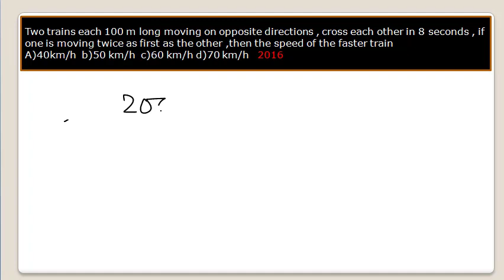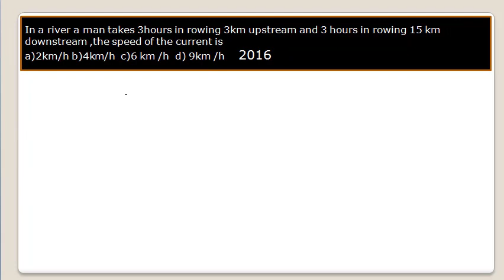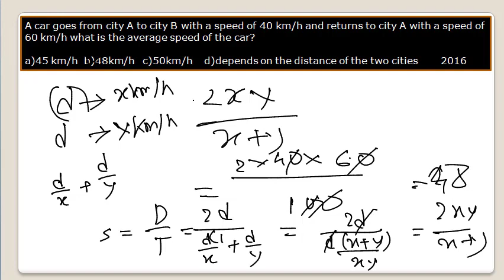WCBS (mains) all maths from speed ,time and distance in 2016…....♣️♣️♣️♣️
wbcs previous years details solution. This videos will be highly beneficial for any exam

WBP constable previous years details solution

INDIAN POLITY FOR competitive EXAM

biology for wbcs and others exam

important topic for all competitive exam

JOIN OUR TELEGRAM TO GET UPDATE